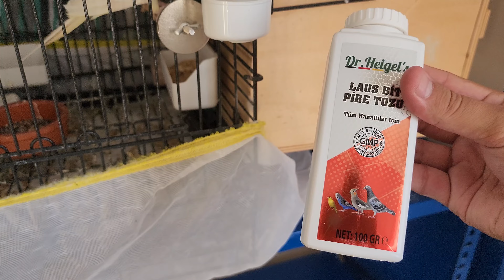İLK YUMURTA GELDİ! (KÜRDAN ÇOK SİNİRLİ)